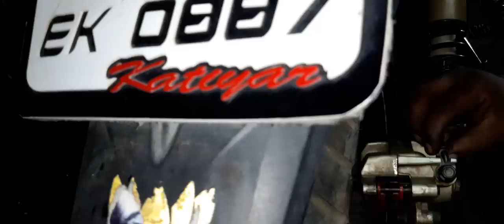apache बाइक के पीछे डिस्क ब्रेक पैड कैसे लगाए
TVS APACHE RTR 160 ka brake repair Kaise kre